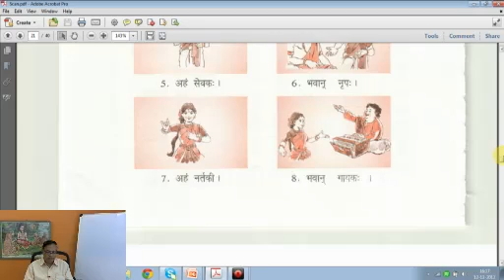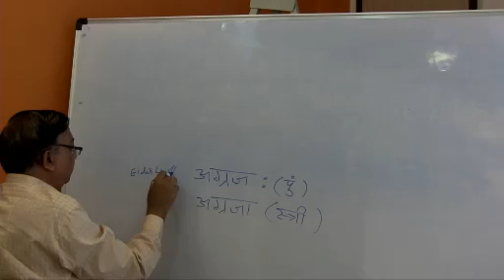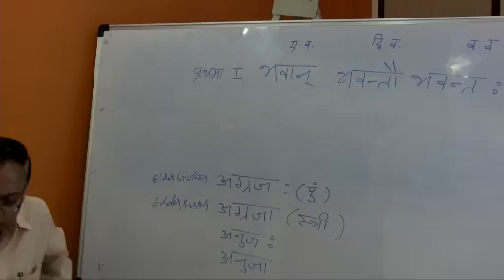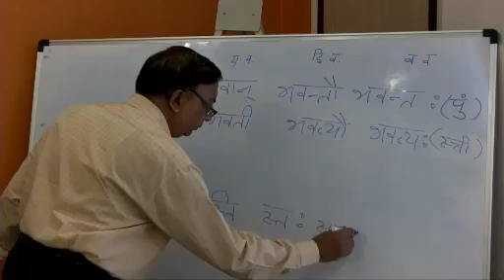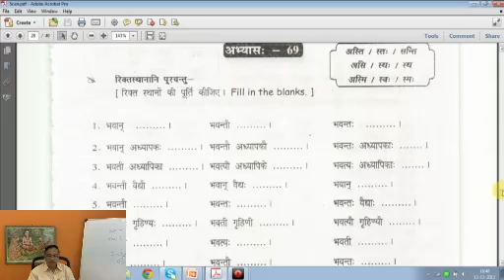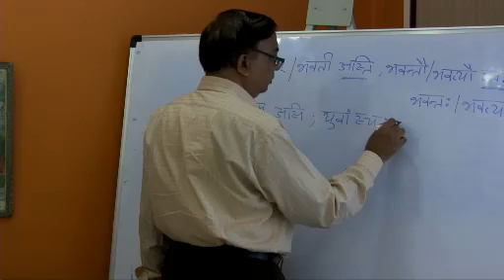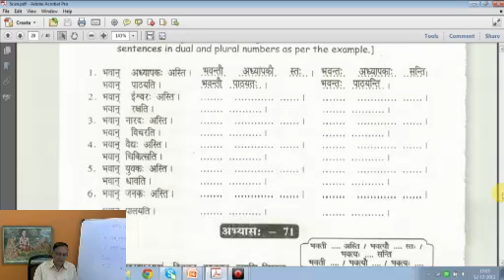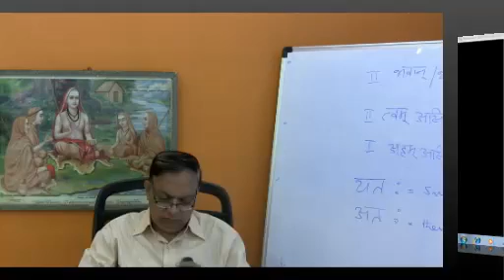Sanskrit Class 16 - by Prof Narasing Rao